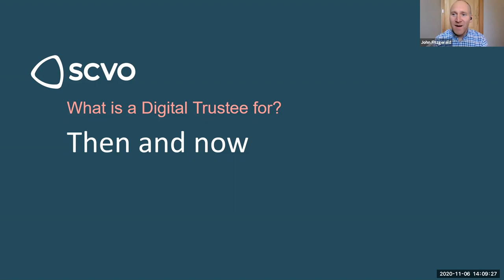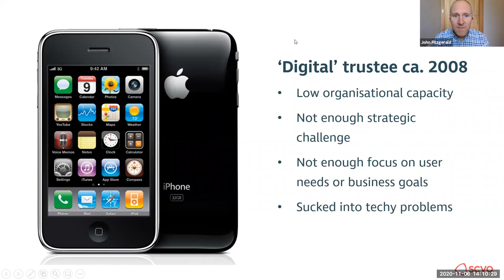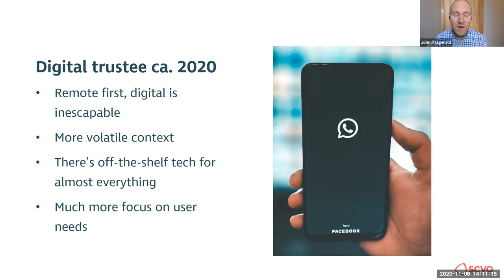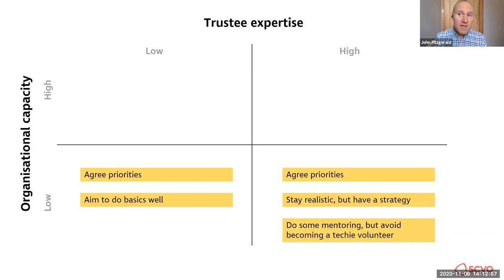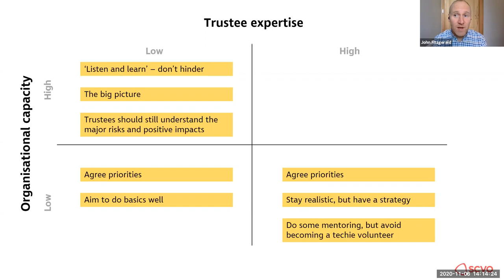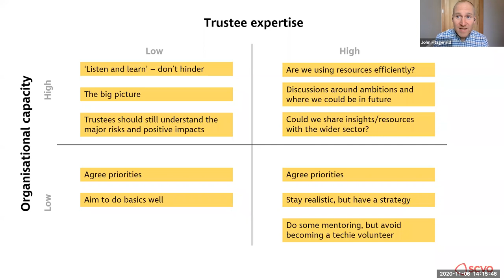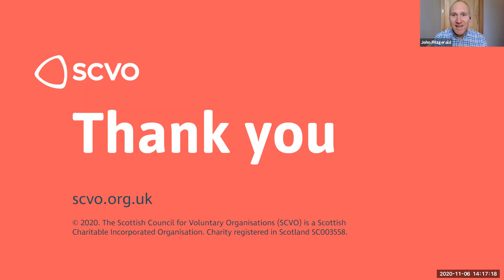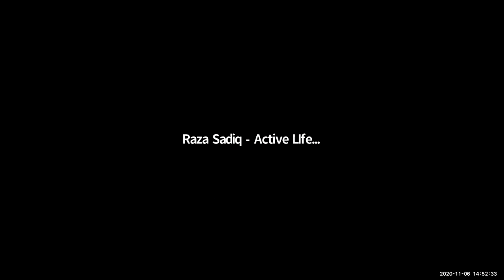DigiShift - Digital Trustees: the need for strategic leadership during coronavirus & beyond - 6 Nov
During the global coronavirus pandemic it has become clear that charities require effective leadership to adapt and thrive. Digital services have risen to the fore but not all charities are thinking strategically about their approach.

You need digital trustees with the experience and knowledge to empower your board to make the right decisions. You need a strong board who can support your charity teams, offering direction and insights.

This special DigiShift for Trustees Week 2020 talked through what makes an effective digital trustee, how to recruit them, how they can work alongside the full board, why digital strategy is vital now more than ever and what you can do next.

Hosted by Third Sector Lab and SCVO Digital.

Our speakers:
Chris Yiu (Executive Director of Technology and Public Policy, Institute for Global Change) Trustee, Enable Scotland
John Fitzgerald (SCVO’s Digital Evolution Manager), Trustee, Joseph Rowntree Charitable Trust